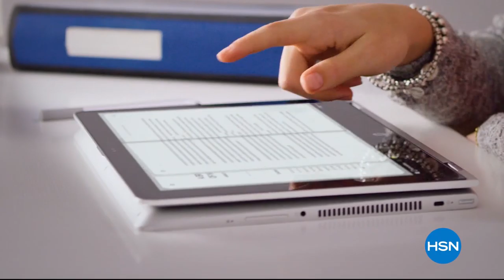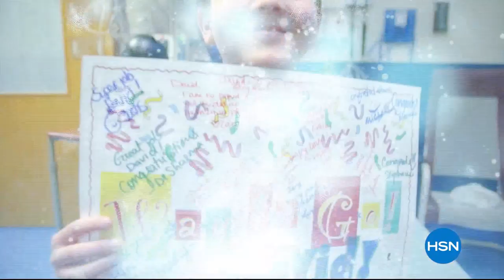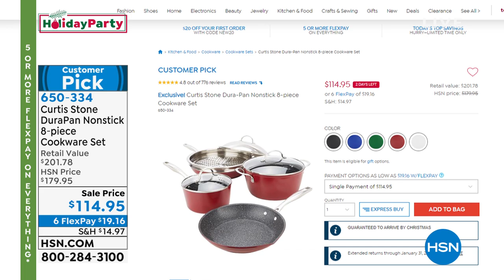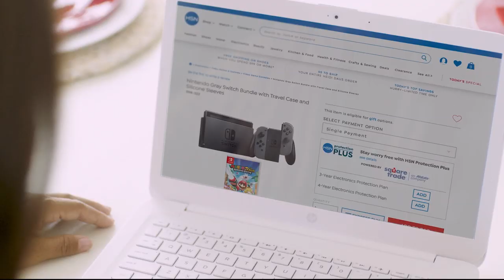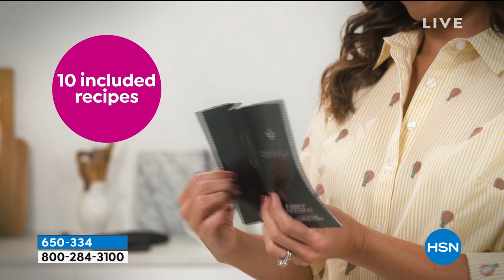HSN | Holiday Party with Chef Curtis Stone 12.16.2019 - 09 PM